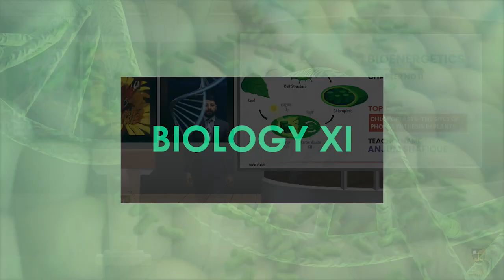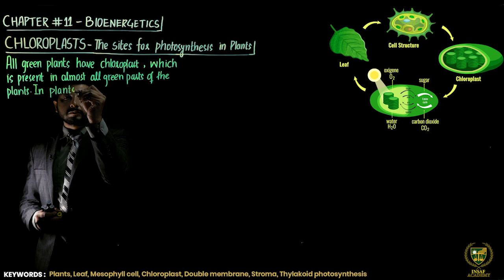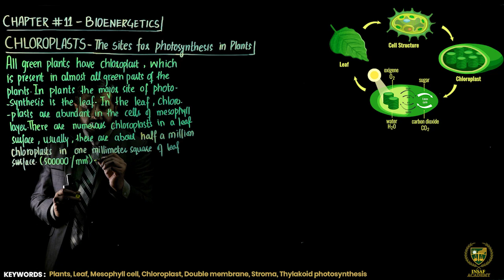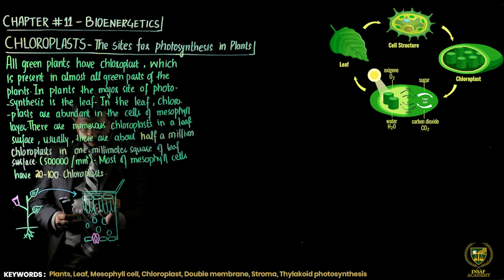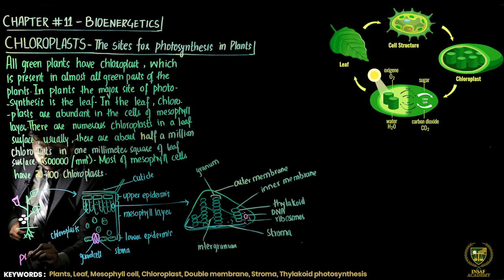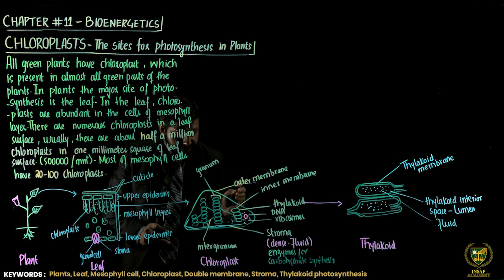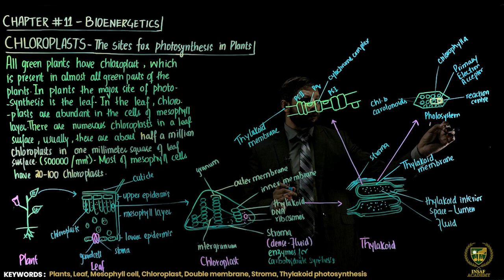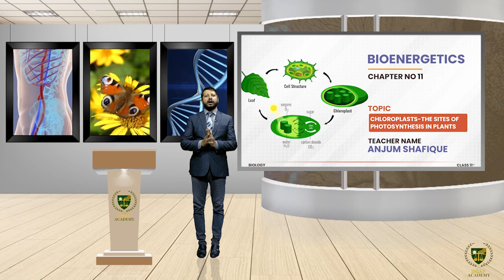Chloroplasts The Sites of Photosynthesis in Plant | Grade 11 Biology | LECTURE 01 | BIOENERGETICS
Dear Students/viewers.
Welcome to Biology grade 11
Lecture: Chloroplasts  The Sites of Photosynthesis in Plant.